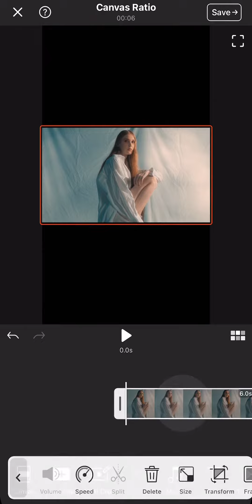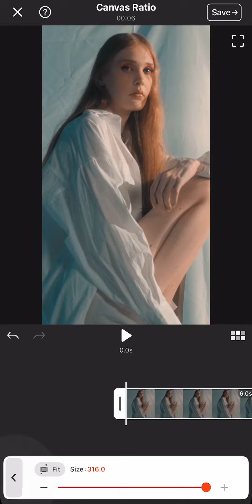キャンバス比率 | VDIT 基本チュートリアル 03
キャンバスの画面比率を変えてみましょう。

VDIT アプリを使用する際にご不便な点やご不明な点がございましたら、いつでも電子メールまたはYouTubeのコメント  でご連絡ください。